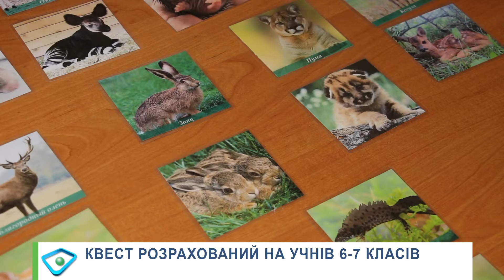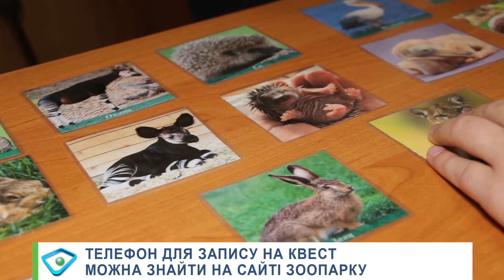Як у харківському зоопарку готуються до святкування китайського Нового року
Першого лютого знову святкуватимуть Новий рік. Тепер китайський. У харківському зоопарку до цього східного свята вже ретельно підготувалися. На дітей чекає новий квест «Тигрознавці». Що ж треба буде робити – у сюжеті МГ «Об’єктив».